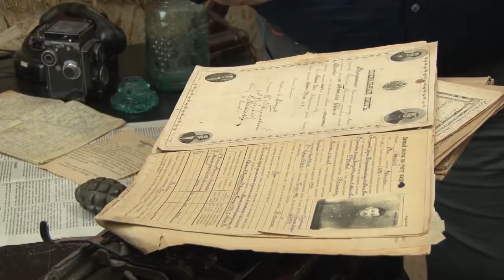Юрий Поляков провел рабочий день в Виноградном сельском округе